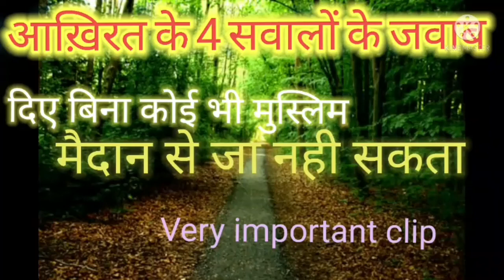मैदाने हश्र के चार सवाल 🤔🤔जिन्हें सभी को देना होगा | By Maulana Raza Saqib mustafai | Very important